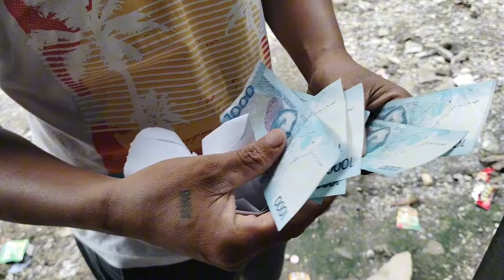Kasama ne pb team panday isa isa silang nagpapasalamat KY Tito Efren at Tita Jenifer